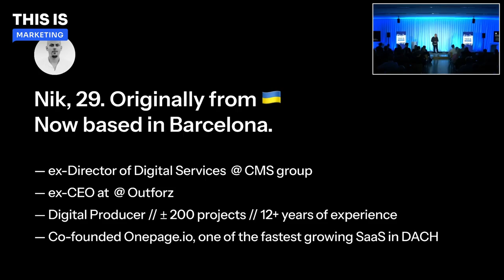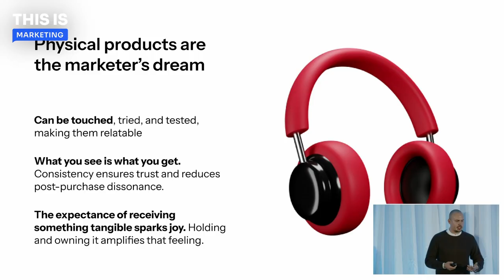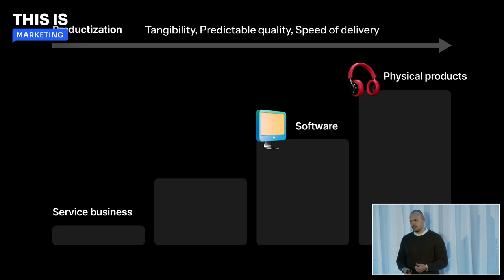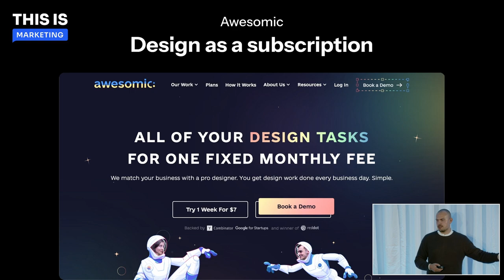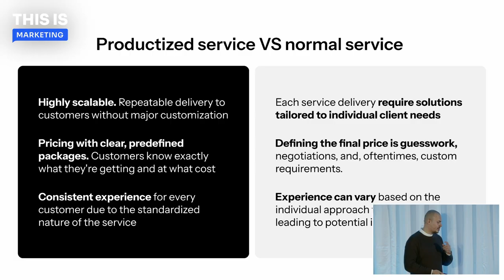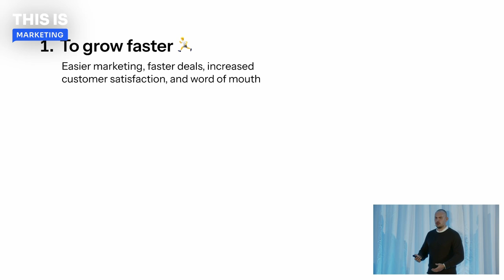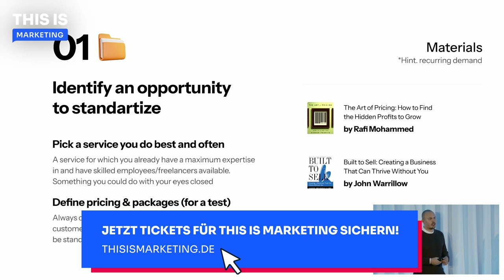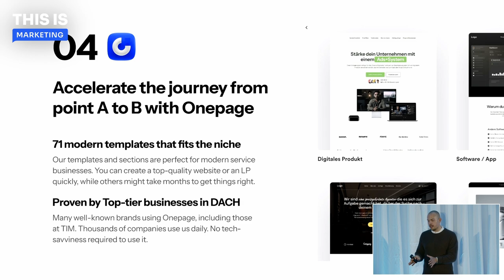The benefits of productizing your service // Nikita Makukhin, Co-Founder Onepage.io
🔥 Erlebe THIS IS MARKETING live oder schaue ALLE Videos der bisherigen Events